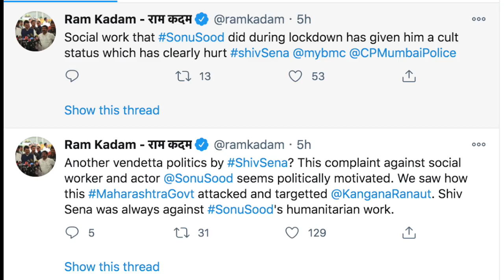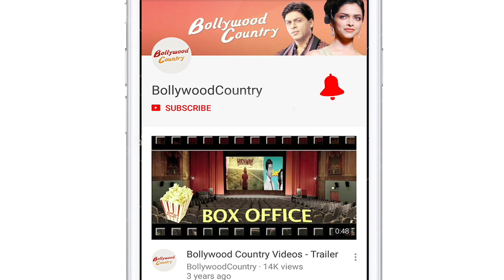BMC accuses Sonu Sood of turning home to hotel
After getting accolades for helping migrants during the Covid-19 lockdown, Bollywood actor Sonu Sood and the BrihanMumbai Municipal Corporation have locked horns over his premises in Juhu here.